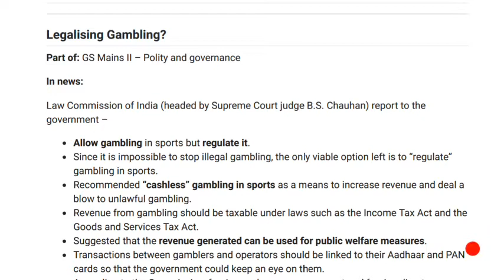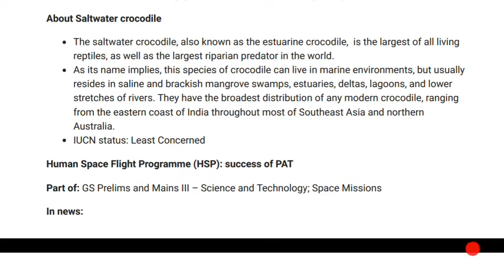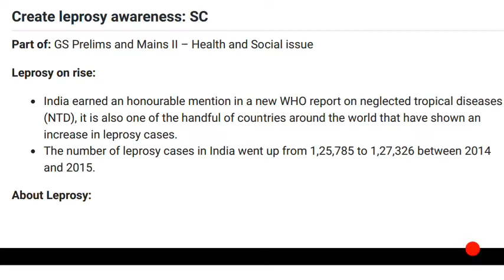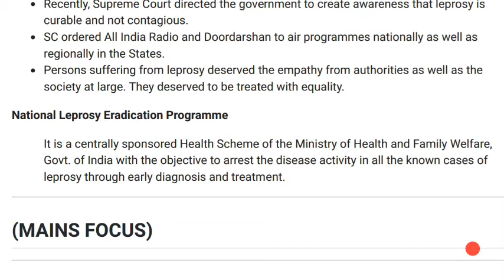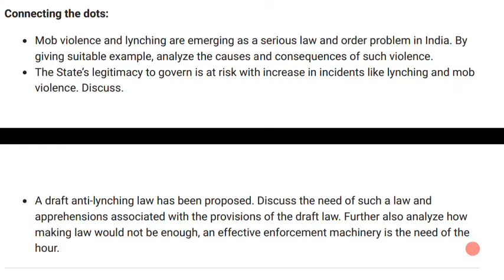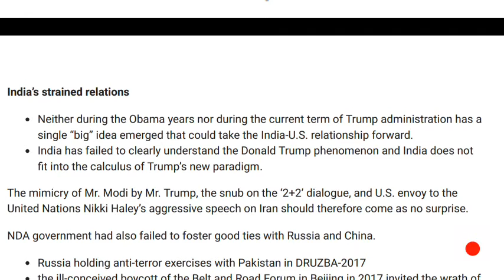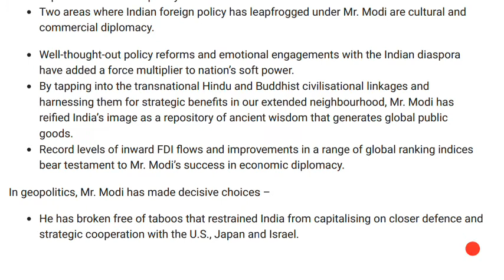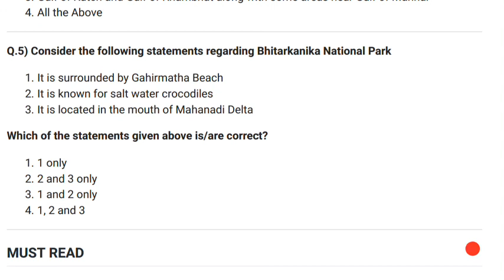IASbaba's Daily Current Affairs (Prelims + Mains Focus )-6th July 2018